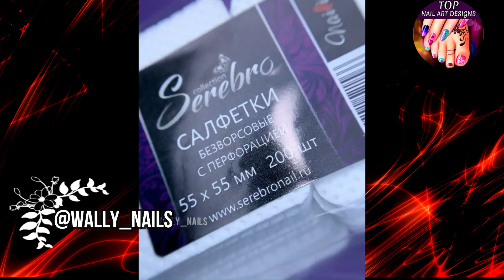EASY & CUTE Nail Designs | Best Nails Art Designs Compilation 😍 New Nail Art Ideas 2021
EASY & CUTE Nail Designs | Best Nails Art Designs Compilation 😍 New Nail Art Ideas 2021  | Top Nail Designs | Short and Long Nails Compilation 💅 Gel Manicure | Amazing Elegant Stamping Nail Art | Hard Gel Nails | Easy Nail Art 2021 | DIY Gel Manicure | Natural Nails manicure | Top NailArt Designs

- Nail Art Designs 💅 HOW TO DO CUTE & EASY NAILS FOR 2021 | The Best Nail Art Designs Compilation
- New Nails Art 2021 💅 The Best Nails Art Designs & Ideas | Easy & Trendy - TRY THESE EASY Nail Art Designs 2021 💅 How to Paint Your Nails At Home - New Nail Art 2021 #2

**These videos are edited to teach and show individuals “how to paint your nails at home” and create the best nail art designs.